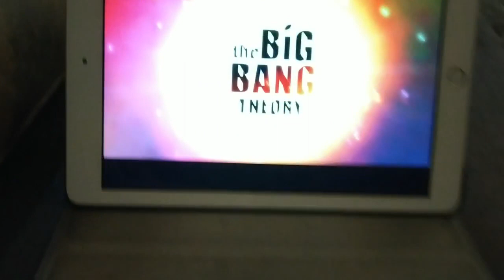INSTAGRAM IS THE NEW TIK TOK? | My First Lifestyle Vlog!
Starting off with something that I had planned for this channel for the longer run, LIFESTYLE VLOGS! Will be sharing more about my life, my day/week.

This vlog includes- My dad's birthday, me remembering my quarantine birthday, Koffee with Kaptain, Questions on twitter and instagram reels

Vlogging Gear:
Primary Camera- Redmi Note 5 Pro
Secondary Camera- Redmi Note 6 Pro
Tripod- Mobilegear Fleximini tripod
Editor- Viva Video Pro